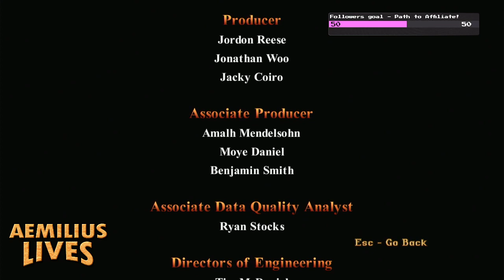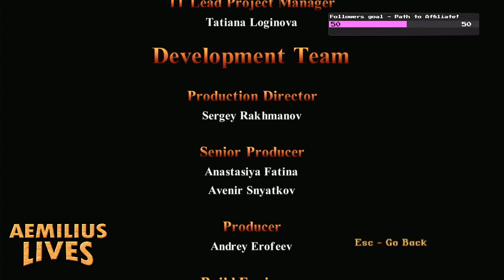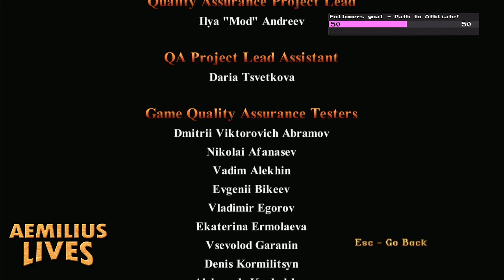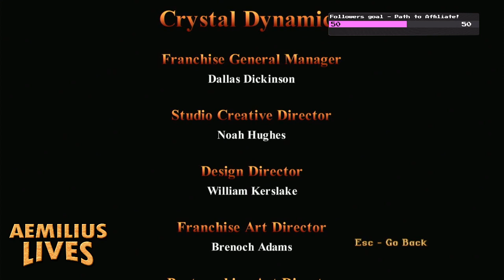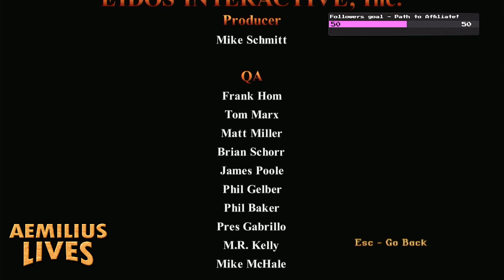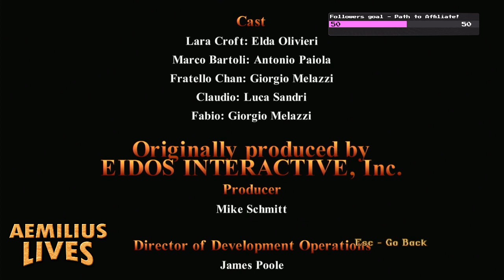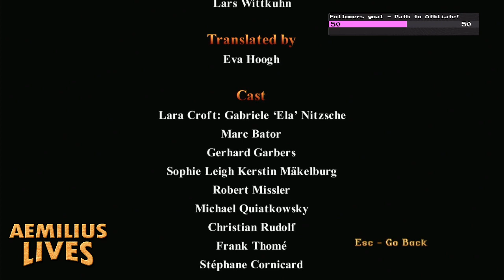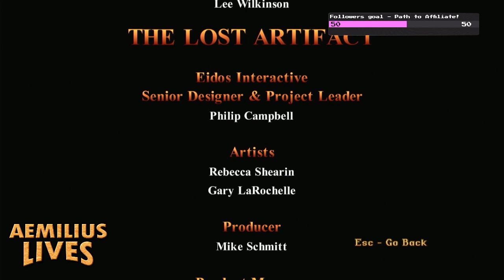Tomb Raider Unfinished Business (Part 2 of 2) - Tomb Raider Remastered (Twitch VOD)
Timestamps below.

On this video:
Return to Egypt 1:12
Temple of the Cat 1:11:11
Credits 2:29:46